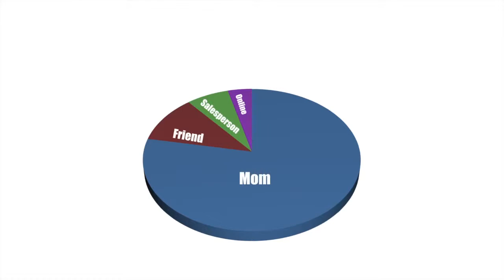An Introduction to Clear Start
Dermalogica Founder Jane Wurwand explains WHY we created this incredible product range.

We are just as excited as Jane for this new line of scientific skincare, and you should be too!

x